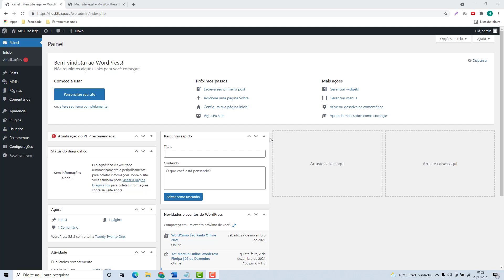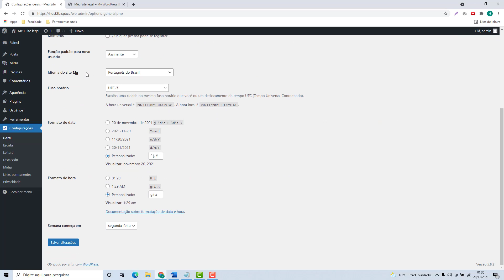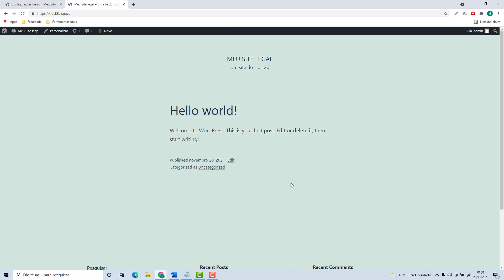Como alterar a Descrição do Site WordPress na Dominios.pt (Rápido e Fácil) 2022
Aprenda Como alterar a Descrição do Site WordPress na Dominios.pt facilmente e em poucos minutos